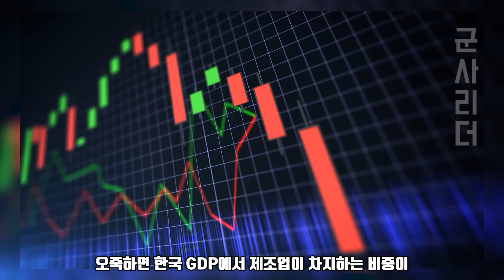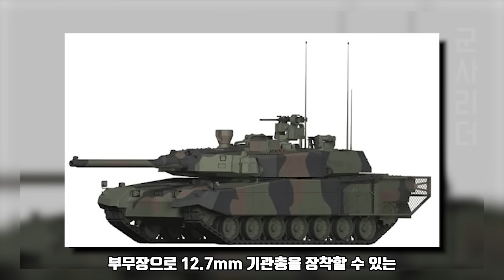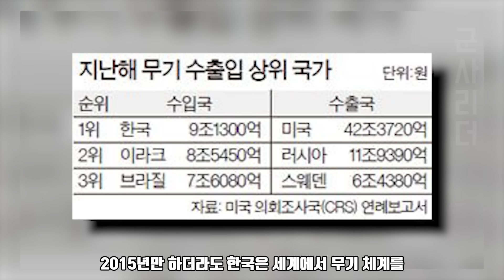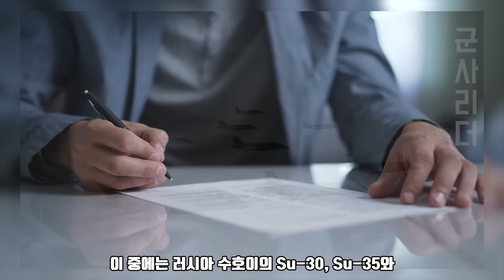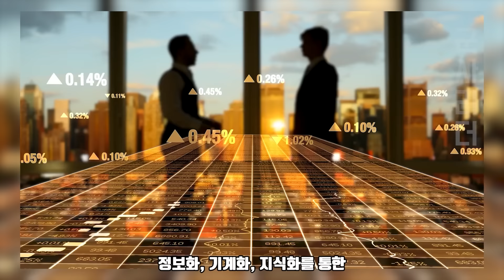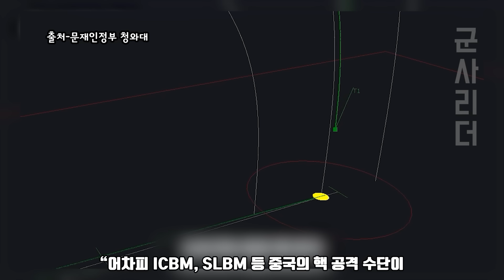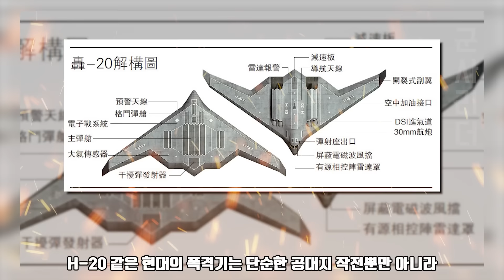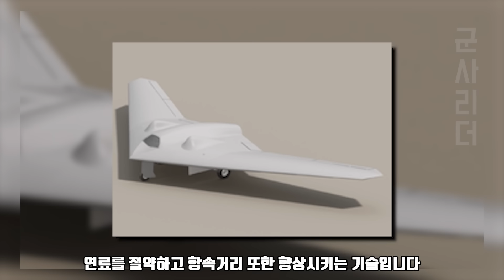군사리더 8월 20일 6:00